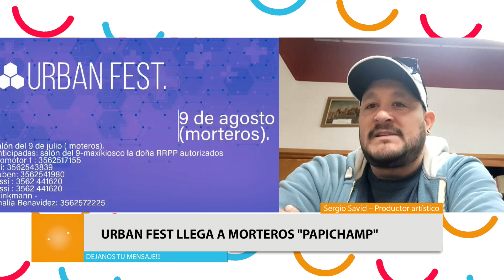Llega "PapiChamp" a la Urban Fest en Morteros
Sergio Savid – Productor artístico
✅ Viernes 9 "Urban Fest" en Morteros
✅ Urban Fest llega a Morteros "PapiChamp"
Por primera vez en Morteros la Urban Fest. Una fiesta de otro mundo. Con el show del músico urbano PAPICHAMP. Habrá guerra de djs; show de láser; invitados especiales. Desde 00.30hs Salón 9 de Julio de Morteros. Organiza SHOWTIME PRODUCCIONES.